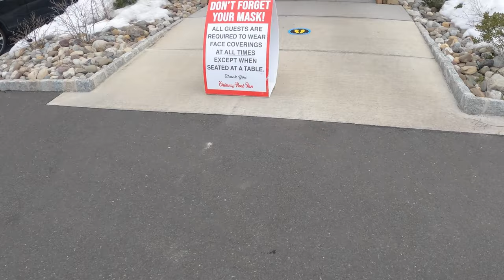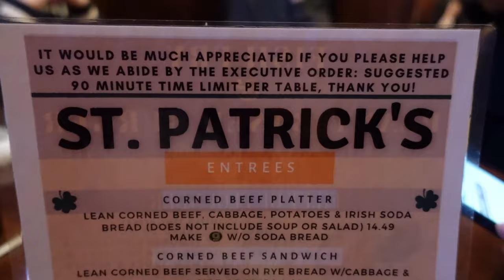We Try the Pretizza! - Pretzel/Pizza combo - Chimney Rock Inn!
After drone racing, the crew head out to Chimney Rock Inn in Flemington, NJ to try out what they call the Pretizza!!  It's a pretzel/pizza combo!  Tastes great!

A lot of what they offer was pretty good too!  Try out their grown up grilled cheese and the corned beef platter!  I think anything from the menu is really good!

Chimney Rock Inn
41 NJ-31